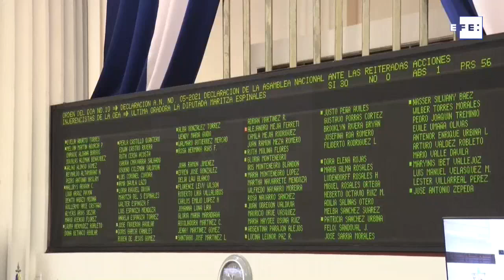Asamblea Nacional pide a Ortega que retire a Nicaragua de la OEA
Managua, 16 nov (EFE).- La Asamblea Nacional (Parlamento) nicaragüense, donde el oficialismo tiene mayoría absoluta, pidió este martes al presidente Daniel Ortega que denuncie la Carta de la OEA y retire a Nicaragua de ese organismo interamericano, al que tildaron de "ministerio de las Colonias" estadounidense.
En una declaración aprobada con el voto de 83 diputados y tres abstenciones, el Parlamento instó a Ortega, "en su condición de Jefe de Estado y Jefe de Gobierno, a que denuncie la Carta de la Organización de los Estados Americanos (OEA), siguiendo el mecanismo estipulado en el Artículo 143 de dicho instrumento".
Imágenes: Renée Lucía Ramos
Edición ylocución: Annia Hidalgo Vargas.